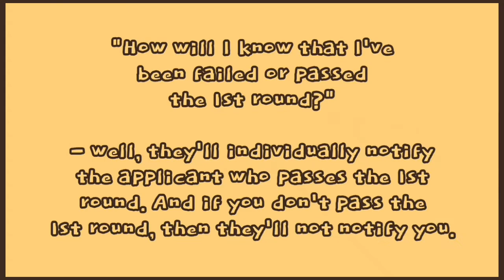How to audition for Jellyfish Entertainment || E-mail Audition || It's Ohu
Description :
Today I'll discuss about Jellyfish Audition. I hope that you'll understand by this video. If not, then leave a comment which thing or what question is roaming in your head. I'll try to answer your question. 😊

***My Instagram ☺ : Recently I deleted my account